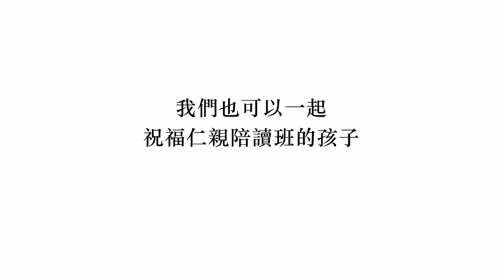【最新消息】夏凱納靈糧堂SHEKINAH News 20241006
線上的家人平安！想知道神的家有什麼新鮮事嗎？想知道最近在教會最夯的話題是什麼嗎？想知道近期有什麼精彩活動嗎？來來來！每週教會最新訊息報給你知！不論你在哪個牧區，或你是我們的新朋友，都邀請您一起關心神家中的大小事，不漏接第一手消息，以及各項活動的精彩預告，讓我們一起來看看吧！